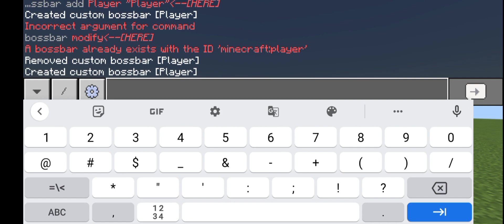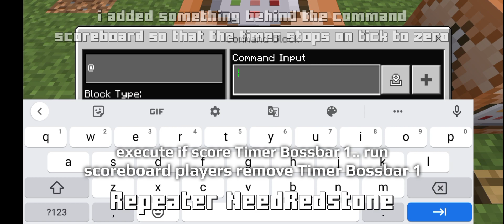Useful Bossbar Function | Minecraft Java 1.19.4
Important information :
Currently, I'm using bedrock Edition. But the command in the video tutorial is a command that comes from minecraft java. Im using aternos with geyser mod. This tutorial is only for MINECRAFT JAVA!!!. So please, don't get me wrong

Here's how i modify my Bossbar Timer :

execute if score Timer Bossbar matches ..100
Repeater Always Active

Comparator

bossbar set player name "5"
Impulse Need Redstone

Repeat the process until ..20 and "1"

Last :

execute if score Timer Bossbar matches 0
Repeater Always Active

Comparator

bossbar set player name "Done"